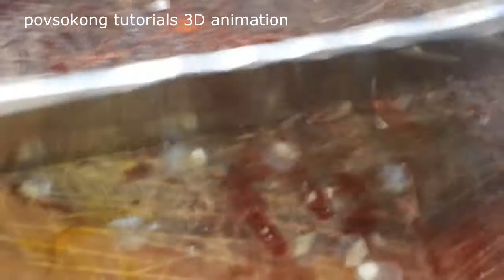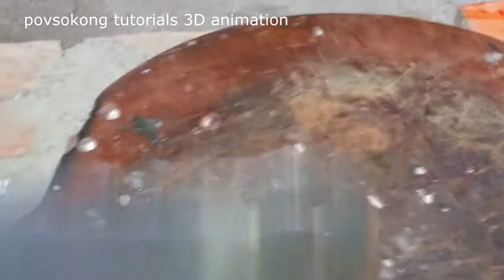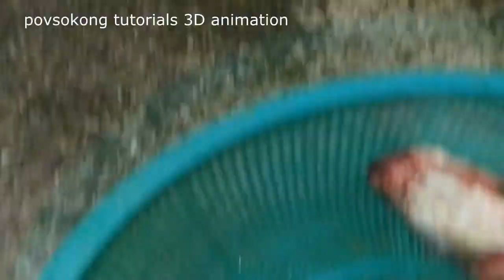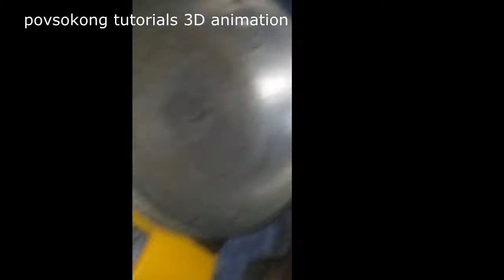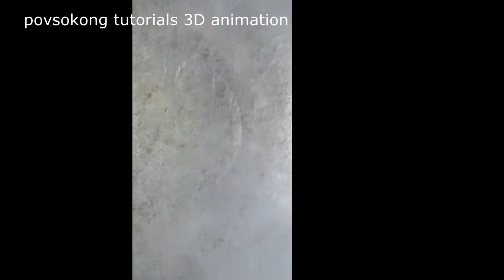Ka Chet Bos Tong Home Family Food